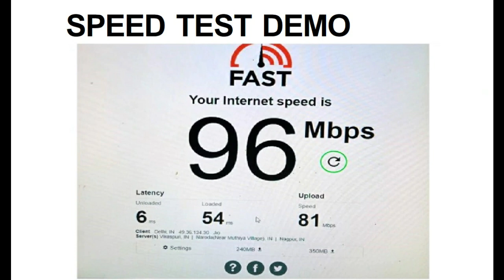JIO GIGAFIBER AND DTH TV IN TELUGU LATEST NEWS || JIO GIGAFIBER BROADBAND AND TV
JIO GIGA FIBER BROADBAND , JIO GIGA FIBER TV VERY CHEAP PRICE AND HIGH QUALITY HD TV AND HIGH SPEED BROAD BAND BY  JIO OFFICAL LAUNCH ON 12TH AUGUST 2019.